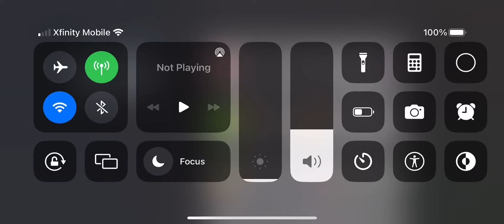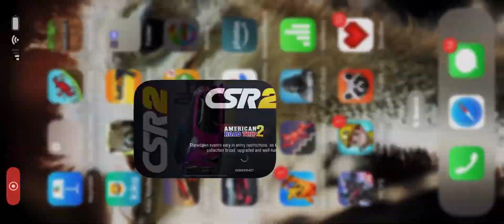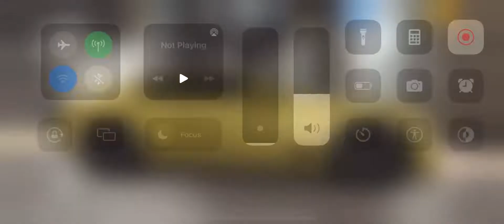CSR2 Duality cup races 1-11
I’m gonna post the prestige cup after this one